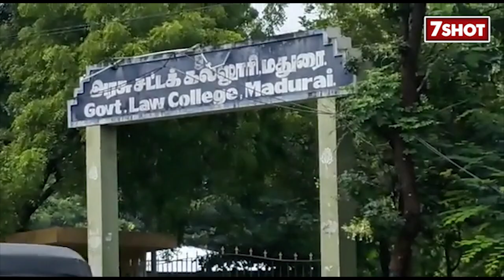Promo Video | Madurai law college reunion 2015-18 Batch | 7 shot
promotion video about madurai law college 2015-18 BL Batch REUNION